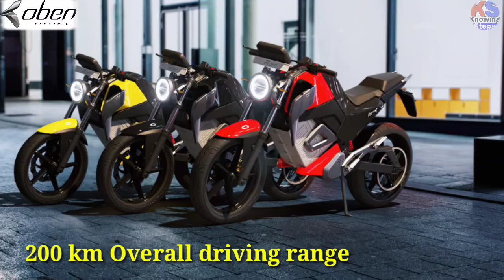top 5 best electric bike & motorcycle under Rs 1.5 lakh 2022 Onroad Price Specs details Hindi.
Hello friends in this video we again come with our best 5 two-wheelers bikes motorcycles scooters segments. In 2022 lots of New and old companies are launching new electric bikes in Indian markets, like One electric, Tork motors, Oben electric, and others. But Some electric motorcycles have all features and performances within a reasonable price range. In this video, we will show you 5 electric bikes with stylish sporty and commuter body designs and a Good Driving range with a high-performance battery and motor capacity. Every bike has different looks and different features with affordable and some the high price range. Nowadays all electric bikes have a good driving range and mostly all have above 100 km per battery charge overall driving range. The latest electric motorcycles have smart features like a Full digital meter console with mobile applications connectivity and other smart features, but we will cover only the performence and overall specifications of every electric bike. Talking about the price we will show the Onroad Price of every electric motorcycle in the Delhi showroom, mostly all e-bikes have a reasonable price range like 1 lakh to 1.50 lakh price range. So watch the video and know all 5 electric bikes which have top features and performence in the electric bike and motorcycle segment in Hindi details.

*** Wath More on Others Electric bikes and scooters Videos:-

For a more informative video like the product, lifestyle, health tips, Educational news, Technical tutorial, Mobile & PC Solution, Education tutorials, Top & best product list, Upcoming Auto vehicles like Bikes, Cars, and others Keep Watching and Subscribe to The Channel.